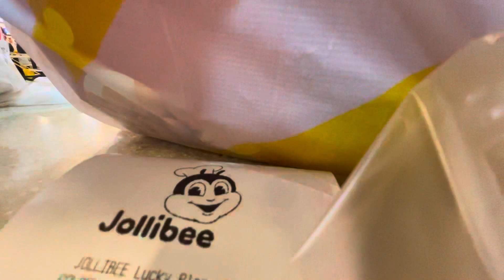Mukbang Jollibee sa Lucky plaza Singapore/Mhelz Storiary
Is just a raw vlog eating Jollibee here at lucky plaza singapore…